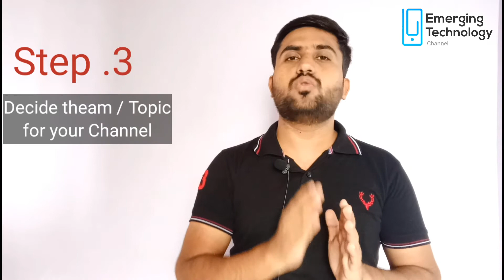How to make money on Youtube | How to earn through youtube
Best tips from Emerging Technology Channel.
How people can money on YouTube and how to make it happen , what are the things that you need to follow for making money on YouTube all stuff and important things you will find in this video.

this video is very important and everyone should watch the video because how much potential in youtube to make money on youtube that need to share with people, that's the only intention behind to make this video. by emerging technology channel. How to earn through youtube

how to make money on YouTube in 2021